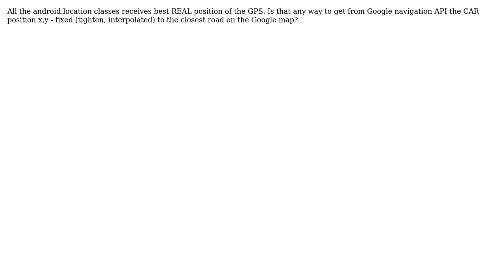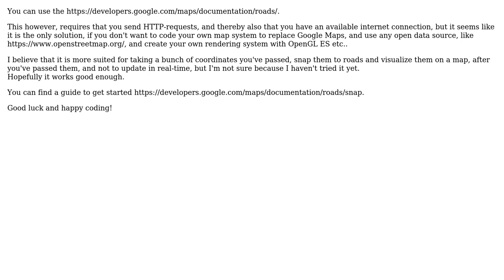GIS: Android API - how get the car position (fixed to the road)? (2 Solutions!!)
GIS: Android API - how get the car position (fixed to the road)?

With thanks & praise to God, and with thanks to the many people who have made this project possible! | Content (except music & images) licensed under CC BY-SA | Music | Images & others | With thanks to user Sean Barbeau user mgri user Greg user Daniel Kvist and the Stack Exchange Network Trademarks are property of their respective owners. You are responsible for your own actions.